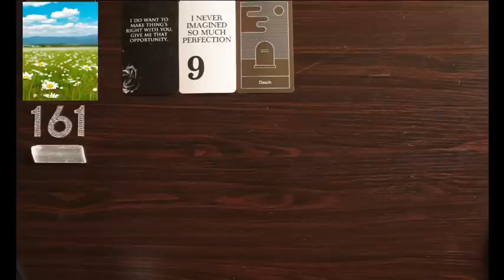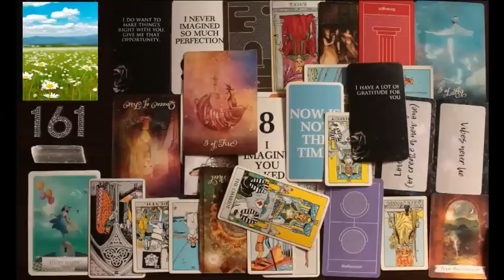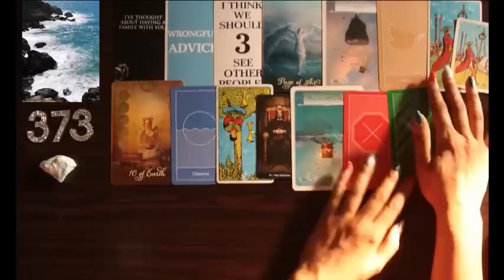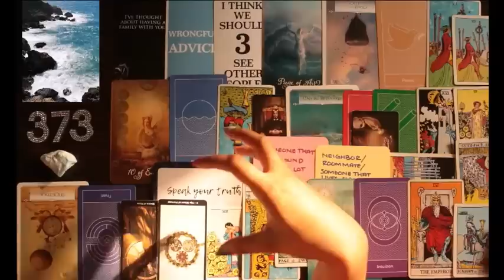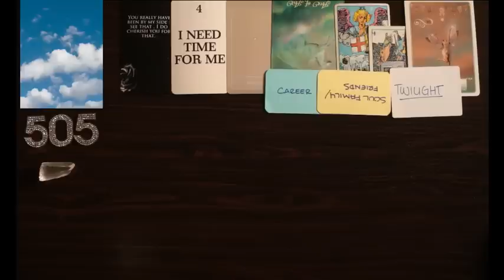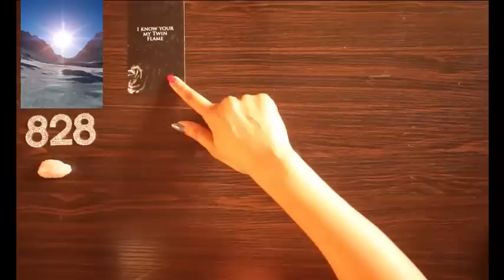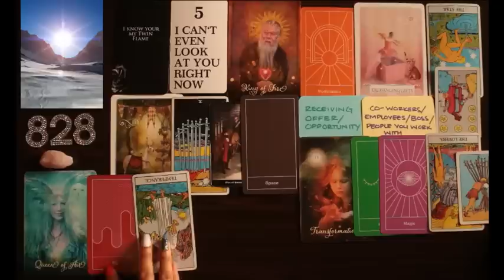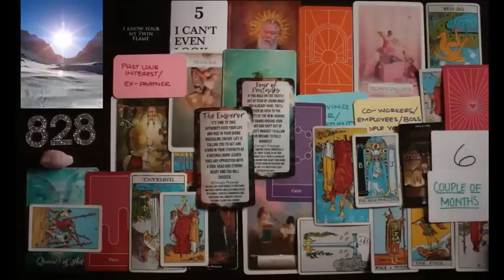💞Their THOUGHTS about YOU & YOUR LIFE! 💞 PICK A CARD Timeless Love Tarot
This Tarot Reading looks at their thoughts about you and your life right now! This reading is timeless, so it's good whenever you click on it. This will apply to your love life whether you are single, dating, in little to no communication, or in a relationship. 💖

Timestamps:
🌻 161 - Field of Flowers - Selenite - 00:00:57
🌊 373 - Waves crashing against Cliff - Blue Aragonite - 00:26:06
⛅ 505 - Clouds on a Sunny Day - Clear Quartz- 01:00:02
🌄 828 - Bright Sun through Snowy Mountains - Rose Quartz - 01:31:16

You are MAGNETIC right now! Bringing in all that you wish, want, and need! 🏆